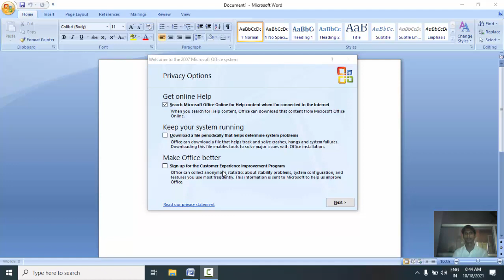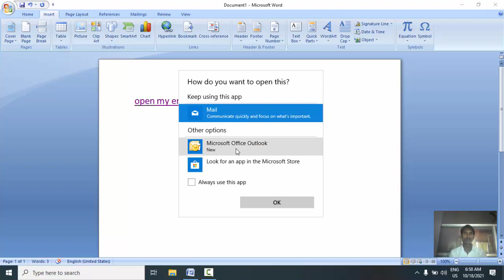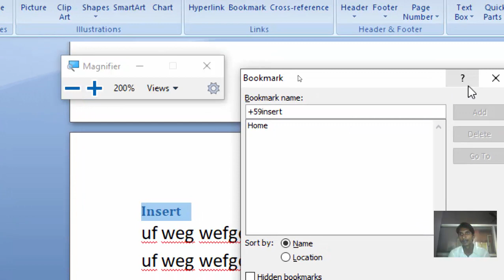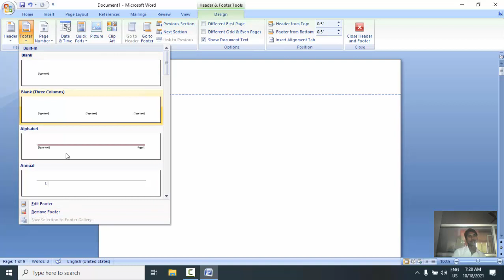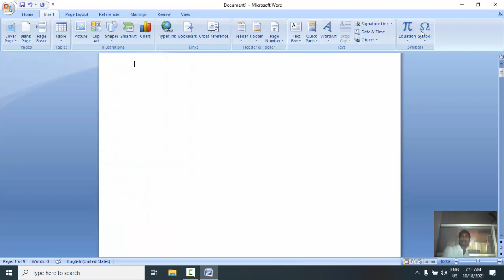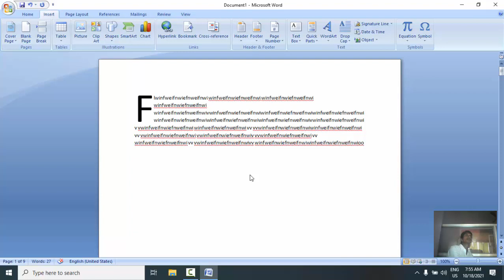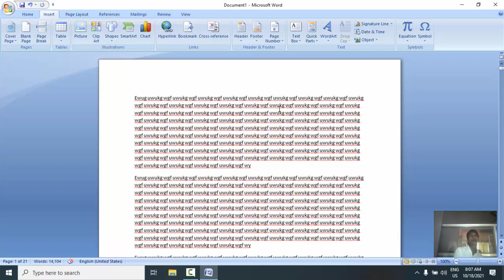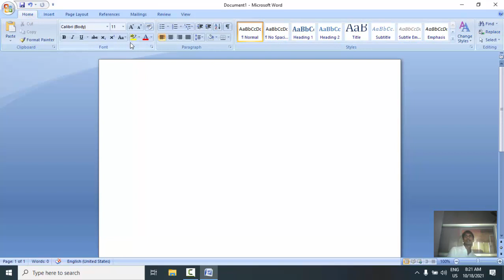MS Word Day 5 | MS Word 2007 | Insert Tab Part 3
Insert Hyperlink in MS word
insert bookmark in MS word
conference in MS word
Insert header  in MS word
insert footer in MS word
Insert page no in MS word
insert textbox  in MS word

insert word art in MS word
insert Dropcape in MS word
insert date and time in MS word
Insert object in MS word
insert Equation in MS word
insert Symbol in MS word

Autocorect in MS word
Semant.mishra